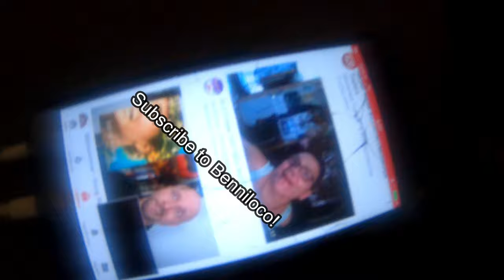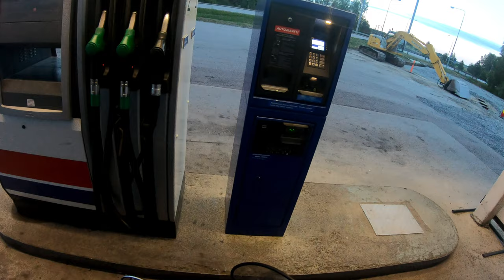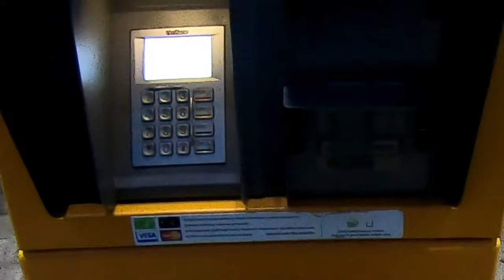Urbex Travel Vlog 3/3 (GETTING CAUGHT AT HISTORY HOUSE)